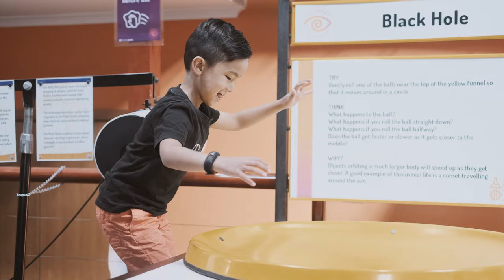Discovery Science and Technology Centre, Bendigo